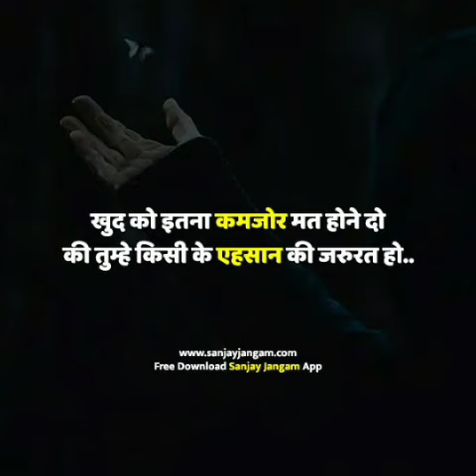upsc interview short motivation po co bank mbbs